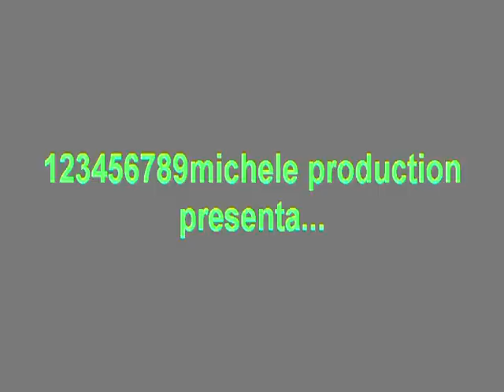xv.caprino spiazzi 1992...parte5.avi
xv. caprino spiazzi...6/7 giugno 1992..parte5...